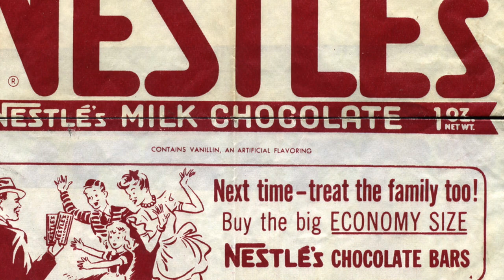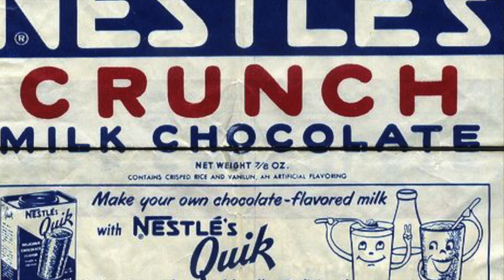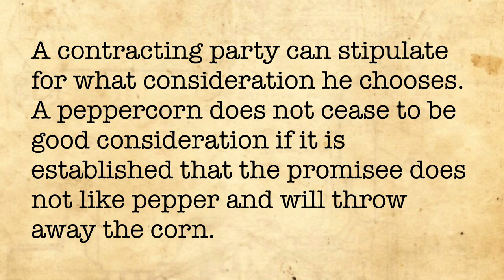Chappell & Co v Nestle Co (Consideration)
This case established that even something as small and worthless as a chocolate bar wrapper, could still constitute valuable consideration for the purposes of contract formation.